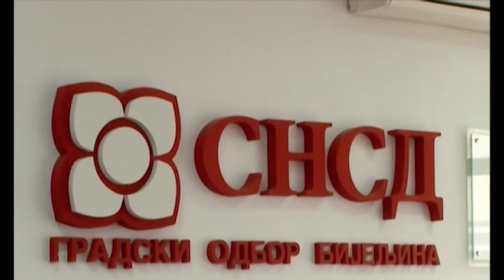BIJELJINA - SNSD: NECE DOCI DO SANKCIJA EU PREMA PREDSJENIKU RS 6 2